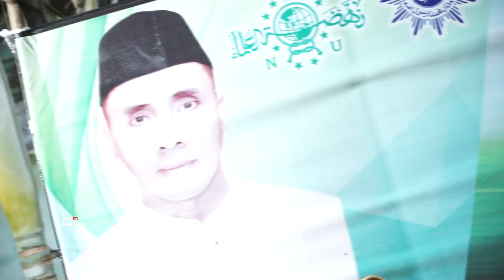Pilkades sudah usai, Terus melangkah sama-sama untuk masa depan Desa Kertosari tercinta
Kalah menang itu biasa, jangan terbawa emosi sampai gelap mata.
Hormati Masyarakat yang telah bersuara, ini adalah keputusan bersama.
Lebih baik kita sepakat untuk melangkah sama-sama, demi masa depan Desa Kita Tercinta.
Dan kalau sudah pilih yang tepat, maka restu akan senantiasa didapat. Melangkah bersama-sama tentu akan lebih mudah.
Yuk hilangkan semua perbedaan, terus berpegangan tangan untuk mengarungi tantangan dan merajut hari depan untuk Desa Kertosari yang lebih Maju.

Terima Kasih Lurr!